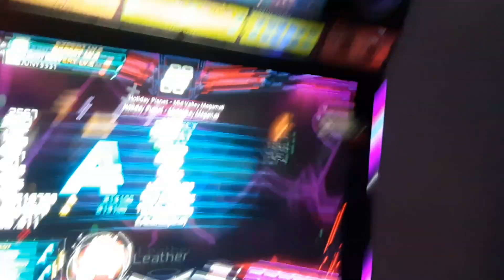Leather S24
21 bad 33 miss
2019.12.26